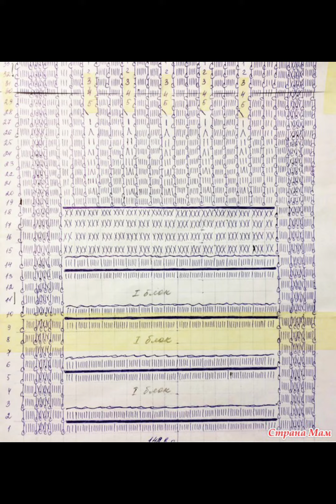Free Crochet pattern 5 for a dress 👗.